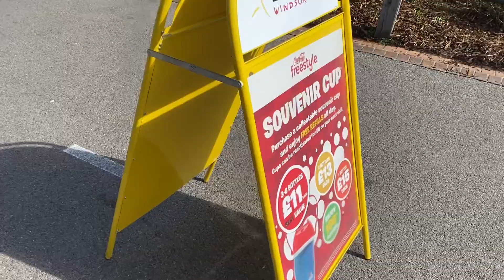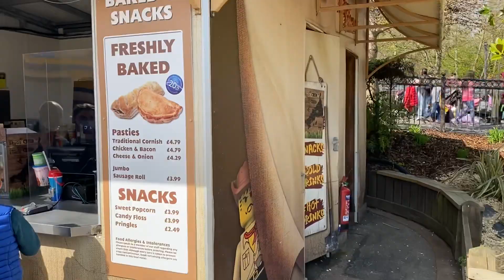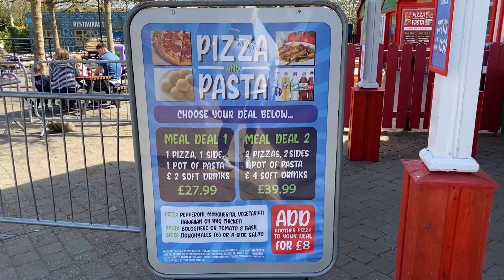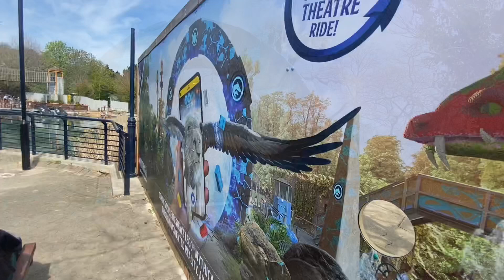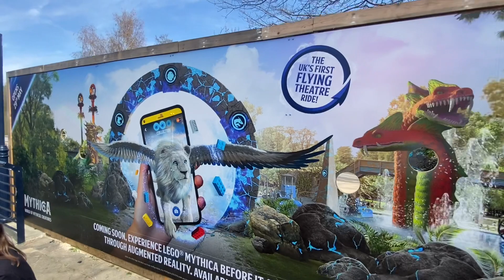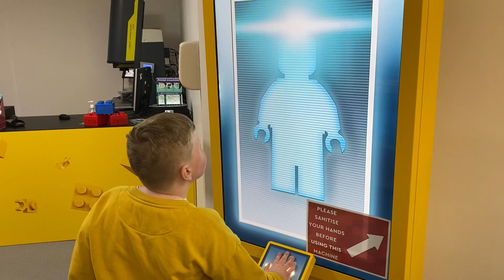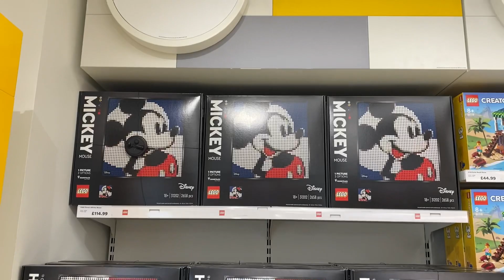Walk around Legoland Windsor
A walk around Legoland Windsor, having a look at the new Big shop, Mythica and spotting the new updates